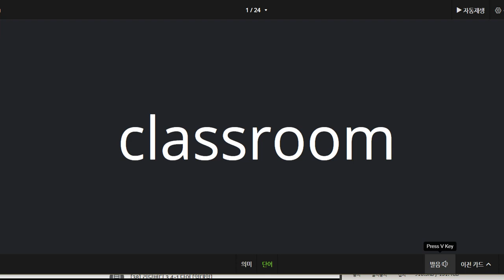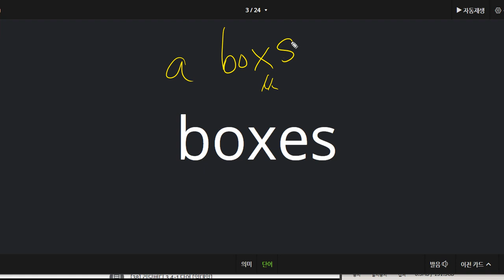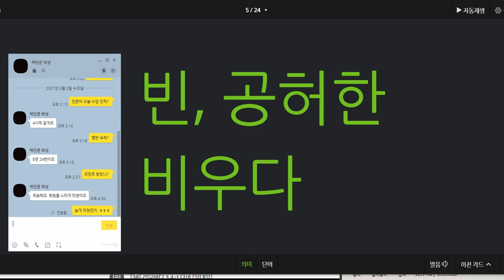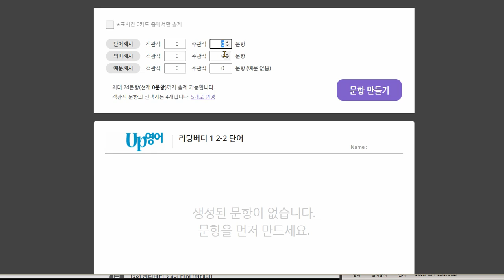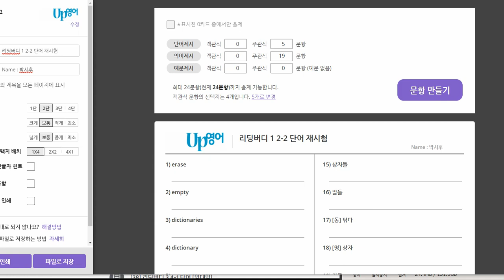박시후 2021 03 03 단어